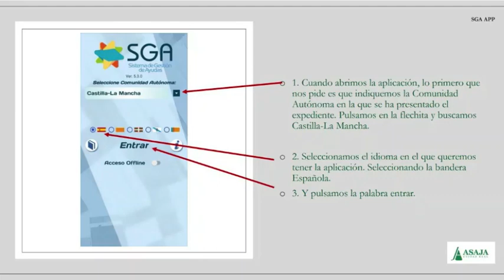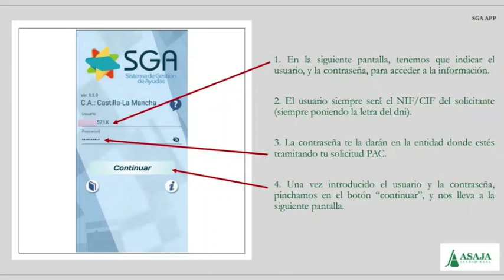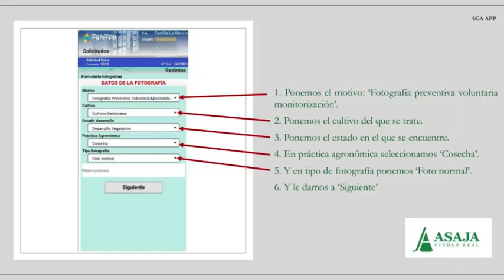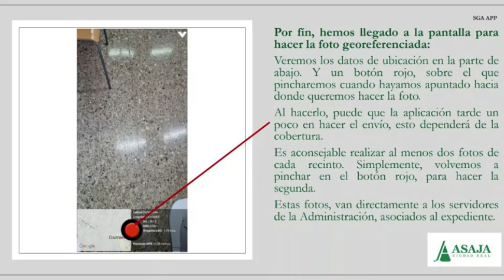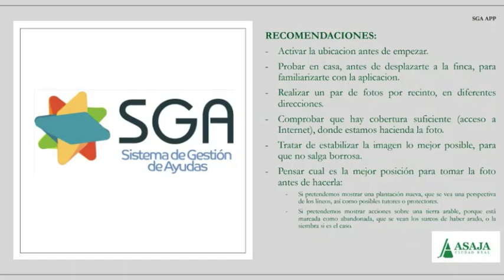ASAJA Ciudad Real explica cómo hacer fotos georreferenciadas con SGA APP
¿Conoces el Sistema de Gestión de Ayudas?
Es una aplicación que podrás descargar en tu móvil para poder hacer fotos preventivas de tus cultivos. Una práctica muy útil y obligatoria para las inspecciones PAC y para hacer alegaciones al SIGPAC.
Su manejo es fácil y sencillo en cuanto te familiarices con esta APP.
Si nunca la has usado, en este video, te contamos cómo hacer fotos georreferenciadas.